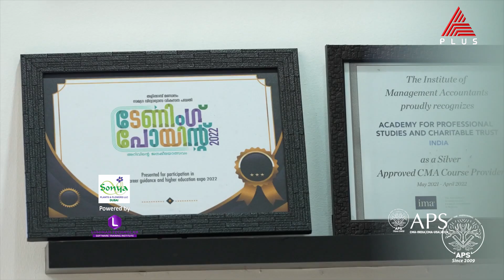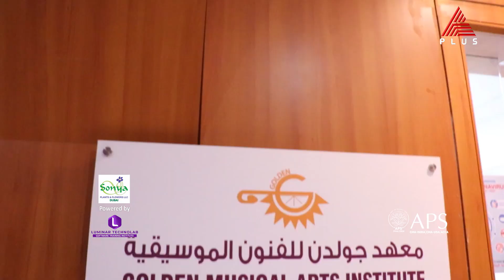FOCUS EPISODE 151